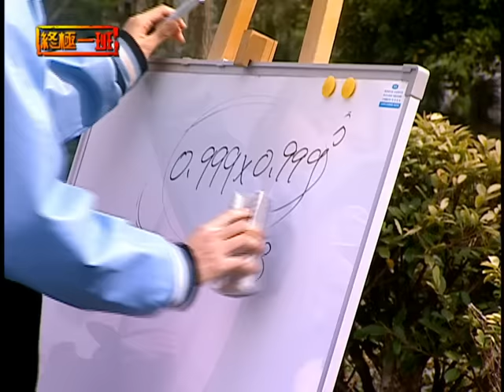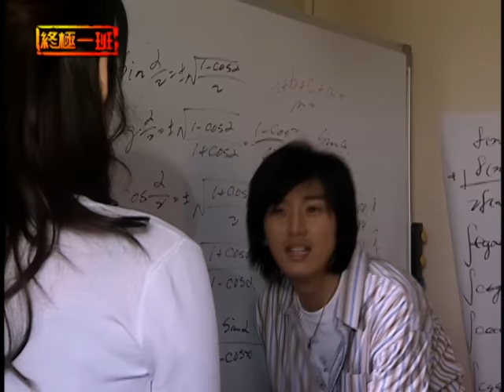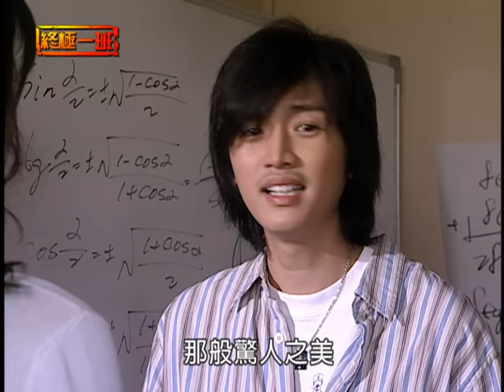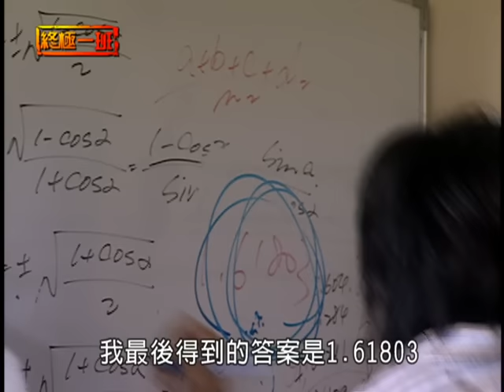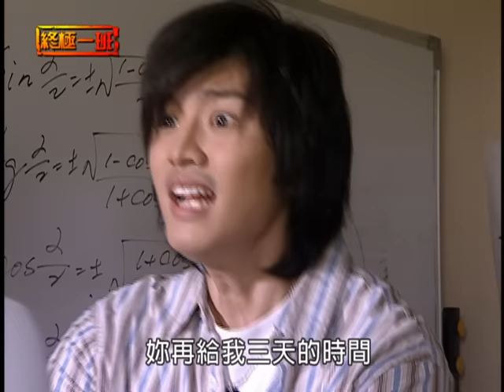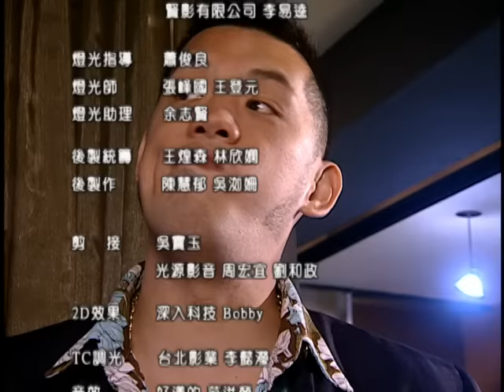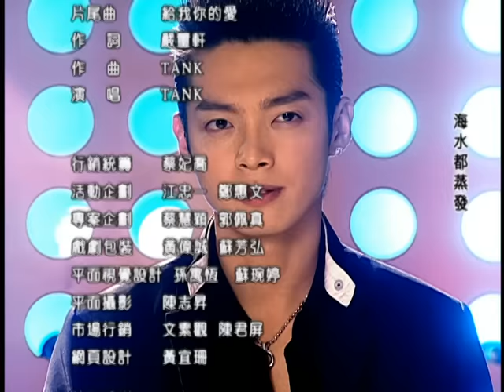《終極一班｜KO One》EP16 [Eng Sub]｜汪東城、辰亦儒、炎亞綸、唐禹哲、那維勳、張皓明、李姝姸、吳尊、黃小柔、蔡頤榛、蔡函岑、謝和弦｜GTV DRAMA 八大劇樂部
這是一個道德淪喪、是非不明、弱肉強食、黑心奶粉充斥的時代，芭樂校園是一所特別的高校，因為有個最屌的『終極一班』而聞名，這個班級專收別人不敢收的學生，那些所謂的古惑仔、問題學生就是這個班級的成員，在走廊的最深處，佈滿蜘蛛網的地方，就是終極一班的所在。

*;:★═─💘會員搶先看💘─═★:;*